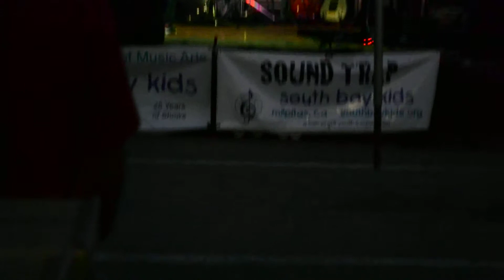Gavin Singing Faithfully by Journey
St. john Festival Milpitas Ca.